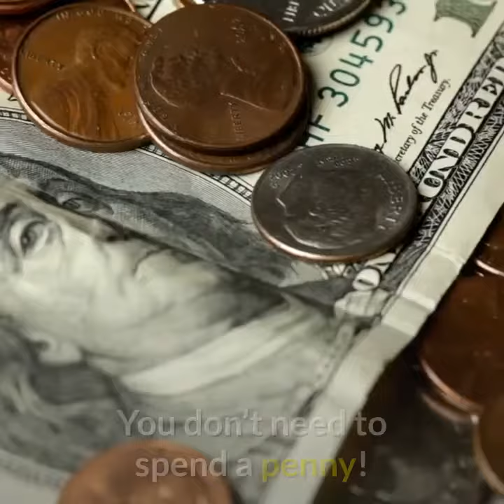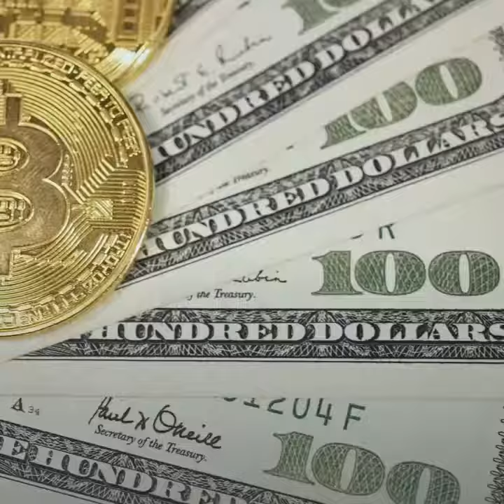Profit Concept review ♠️Stop♠️Check my $4235 PROFIT CONCEPT review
How to Start The Fastest Way to make $100+ a day▶️
Check My Blog Review▶️

Welcome to Profit Concept review bonus ♠️Make money with email marketing

What is Profit Concept about ?
Profit Concept is a System - a proven method that enables you to generate PROFITS from day one.
Profit Concept is a SECRET method that successful IM’ers use but do not want to reveal their tactics and strategies.
Profit Concept is the REAL DEAL!
Profit Concept is the number #1 way to make a fortune in a very short period of time – the ideal model to make money online.
Profit Concept is a NEW method to success that is FAST. You will not need to spend more than 15 minutes a day.
Start making MONEY immediately! Then grow and expand at your pace. The sky is the limit!

Making Mega bucks online is a lot simpler than you think! You don’t have to be a computer geek because our SIMPLE method will teach you everything you need to know for success.

Our method is not only UNIQUE but also BETTER! No other method compares to Profit Concept – it’s a method that successful people do not want to share. We are here to help you make money and share this secret!

Profit Concept will show you how to build a long term online business which can change your life completely. All you have to do is follow these simple steps and then money will be rolling in!

You don’t need to spend a penny! Success is at your fingertips – you can make a fortune spending a few minutes a day. Earn money online with these simple steps

If you think this is  a good fit for you , check my bonuses below!

i Besides the bonuses described in the video:

1)You will get 1OGgb of amazing   media content ready to import to your scenes.
 2) A Training video on Email Marketing, that will make the difference and boost your open rate and mostly , your click rate, currently selling for $199 .
3) A Training video on the latest strategies using Attraction Marketing on Fbook currently selling for $99.00 that will boost your sales
4)A Training video on the latest strategies using Attraction Marketing on Instagram currently selling for $99.00 that will boost your sales
5) A Training video for E-Commerce, Dropshipping using a Shopify Account currently selling for $99.00
6) Help from me, a full time marketer since 2017 as well a famous Jazz Musician /Composer in my country. You can call me or chat anytime, i will be here to help you

✅ Join my Facebook Group with lots of FREE training and successful marketers sharing hidden hacks you should know!
i
If you're enjoying  this Profit Concept review ♠️Stop♠️Check my $4235 PROFIT CONCEPT  review

i

I hope you enjoyed my Profit Concept review ♠️Stop♠️Check my $4235 PROFIT CONCEPT  review